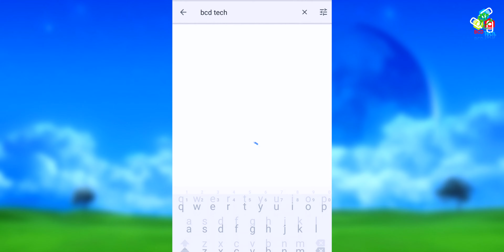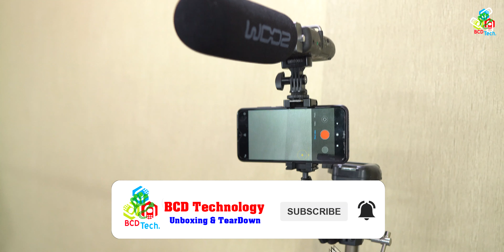Ulanzi ST03: Mobile Phone Adapter for Tripod 🔭📲🔧🛠💥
Ulanzi Metal Smartphone Tripod with Cold Shoe Mount and Arca-Style Quick Release Plate for iPhone 7 Plus Samsung HuaWei Smartphones, JOBY GorillaPod.

Features:
1. High Quality and Security Phone Tripod Mount Adapter-- CNC Machined from T6061 Aerospace Aluminum alloy.
2. With Patent Hidden Cold Shoe Mount Design, You can Mount the Video Microphone and Led Video Light or a Gopro on the Top of Phone Mount .
3. With the folded length of 106mm ,width 38mm and weights only 86.8g. This compact ST-03 can be carried in pocket easily .
4. It can Hold smartphones from 2.28" to 4.1" wide,even the 7in screen phones.
5.Compatible with Benro Gitzo Manfrotto RRS Arca Swiss Tripod Ball Head.